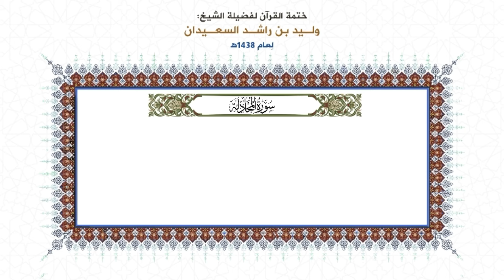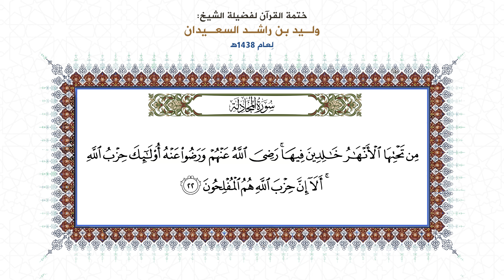المصحف المقروء: ( سورة المجادلة ) بصوت الشيخ وليد السعيدان - حفظه الله